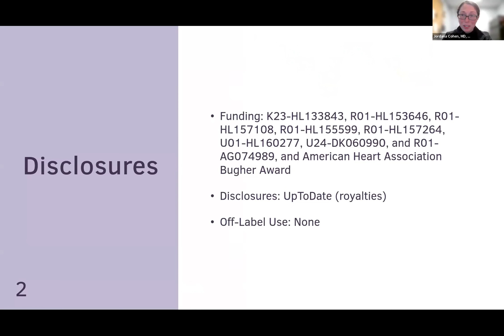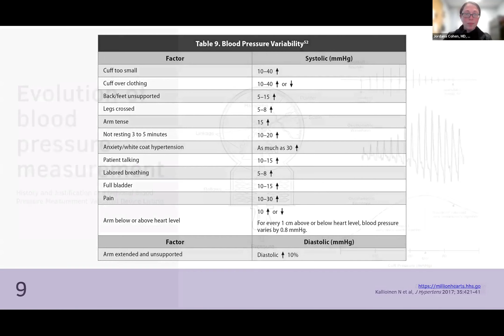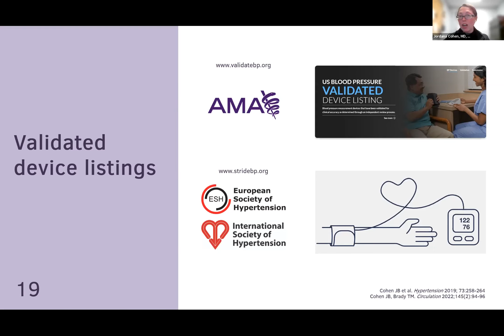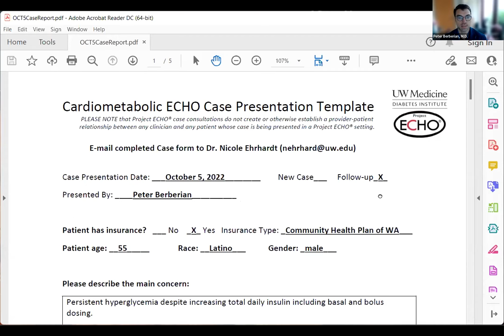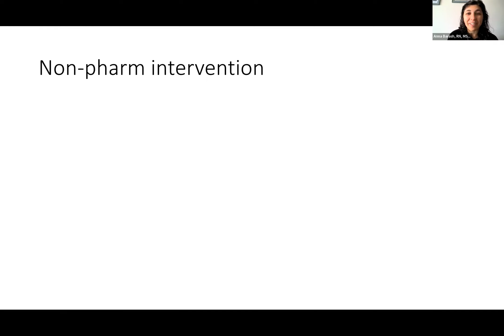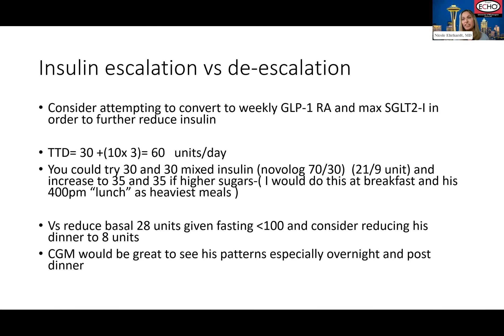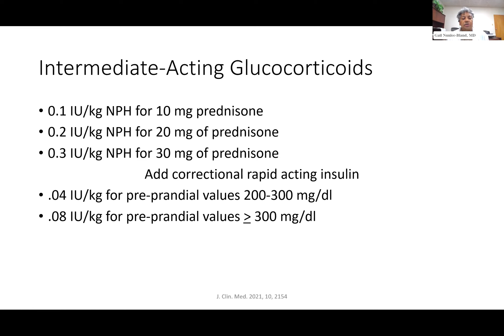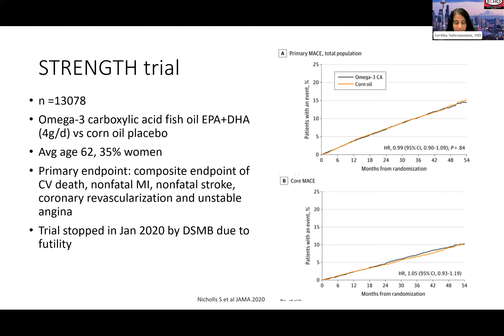Hypertension Pearls for the Diagnosis and Management of Complex Hypertension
UW Cardiometabolic ECHO Session 13
Thank you for joining us for this talk entitled Hypertension Pearls for the Diagnosis and Management of Complex Hypertension by Jordana Cohen, MD, MSCE, of the University of Pennsylvania.

Objectives for this session include:
-Identify blood pressure goals based on individual characteristics.
-Choose second- and third-line blood pressure medications based on individual patient characteristics.

Want to earn free CME credit?

UW Cardiometabolic ECHO Project Overview:

The majority of people living with diabetes rely on their primary care provider (PCP) to manage their diabetes and do not have the privilege of access to routine diabetes specialists and endocrinologists. The University of Washington has partnered with Project ECHO® (Extension for Community Healthcare Outcomes) and specialists in the greater Washington state and WWAMI region (Washington, Wyoming, Alaska, Montana, and Idaho), in order to bring the Cardiometabolic (CM) ECHO program to these communities.
The goal is to increase the capacity of PCPs and clinics to safely and effectively manage underserved patients with the cardiometabolic disease who do not receive routine specialty care. In turn, PCPs empower patients to achieve better control over their diabetes and gain confidence in managing their own day-to-day care.
Project ECHO® offers primary care practices a unique training experience – one that is built on the philosophy of “de-monopolizing” the specialized knowledge of caring for complex chronic diseases in academic centers and using technology to enhance, strengthen, and improve the work of care teams in primary care centers, especially in rural and urban underserved communities.